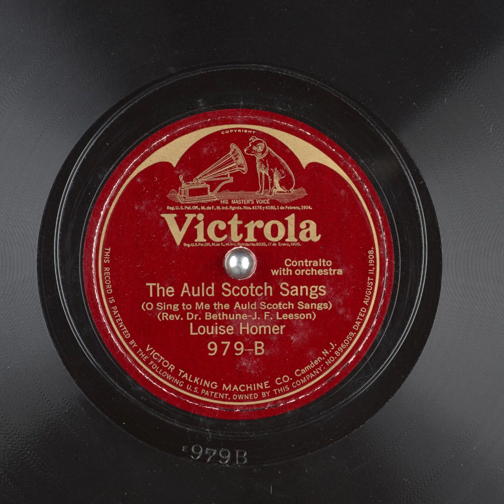The Auld Scotch Sangs (O Sing to Me the Auld Scotch Sangs) - Louise Homer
Title: The Auld Scotch Sangs (O Sing to Me the Auld Scotch Sangs)

Publication date: 1921
Language: English
Performer: Louise Homer
Writer(s): J. F. Leeson

Summary: Contralto with Orchestra